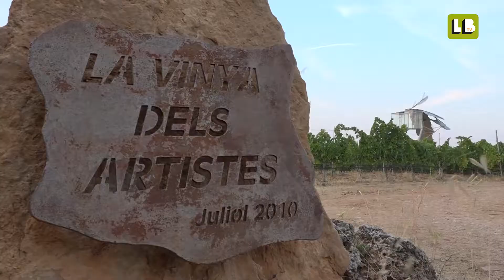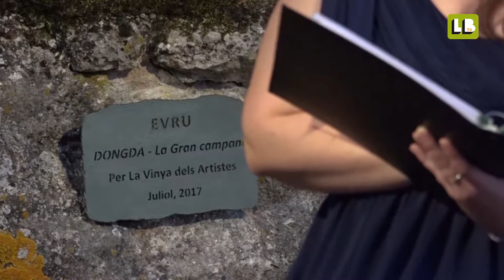Duet Ruhi Camahort | La Pobla de Cèrvoles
CANÇO CATALANA
VISITA CELLER + TAST GASTRONÒMIC + CONCERT
Dissabte, 22 de juliol, 20h
Mas Blanch i Jové - LA POBLA DE CÉRVOLES

Laura Ruhí-Vidal (soprano) i Maria Camahort (guitarra) presenten la cançó catalana, clàssica i tradicional explorant la diversitat d'estils, textures i temàtiques, i contrasten els compositors dels segles XIX i XX junt amb gèneres populars com les havaneres o nadales. Des de Gerhard i Mompou fins a Granados i Sors, ofereixen un trajecte ple d'emocions amb històries d'amor, venjança i tristesa a través del lirisme de la veu i el delicat contrapunt de la guitarra.